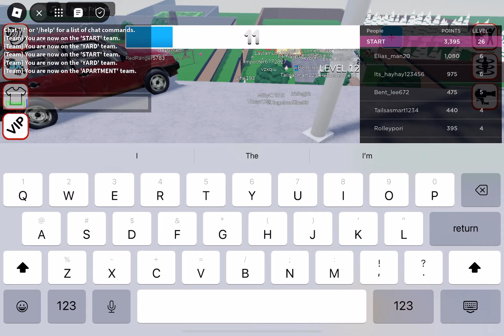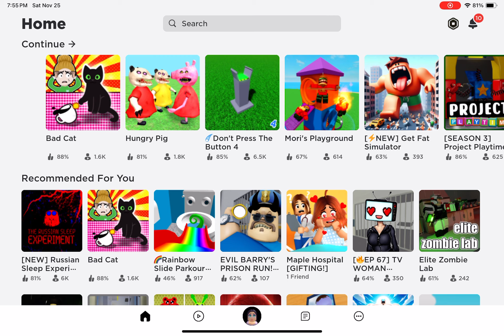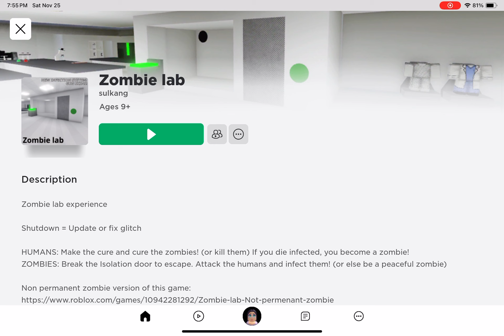🌈Cutest Gamer Ever? See This 5-Year-Old Master Roblox with a Blast!